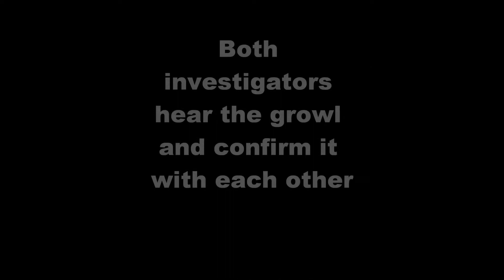Bargersivlle Evp session 1